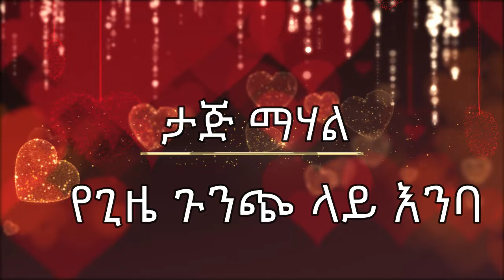ግሩም ትረካ - የፍቅር መታሰቢያው ውብ ሕንፃ - ታጅ ማሃል -Taj Mahal የጊዜ ጉንጭ ላይ እንባ Girum Tebeje